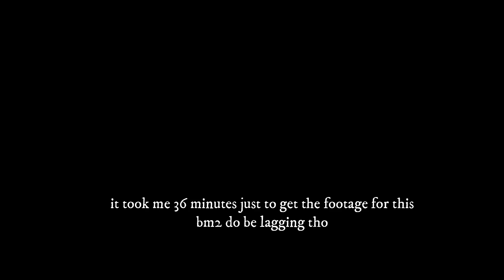Black Magic II: A good combo for every class except virtue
If you want, share your combos in the comments!

Stay safe!